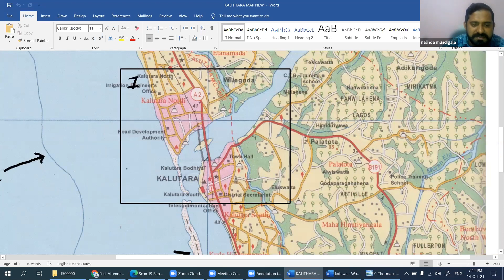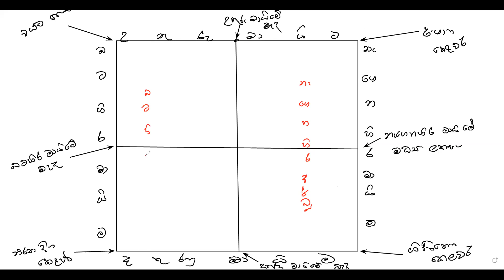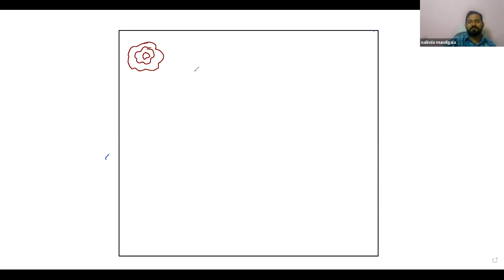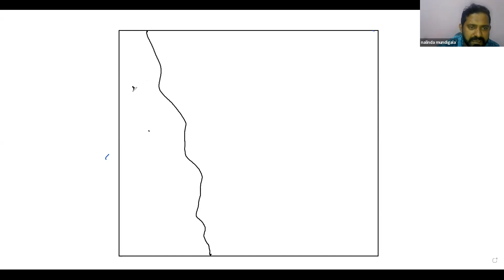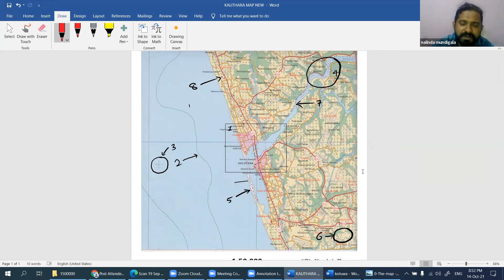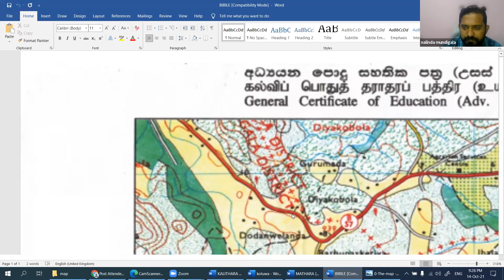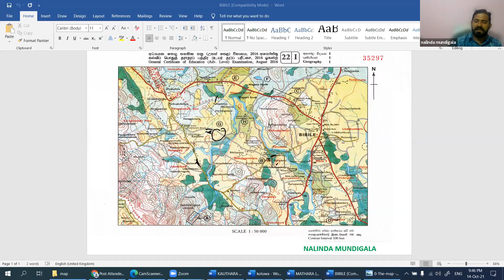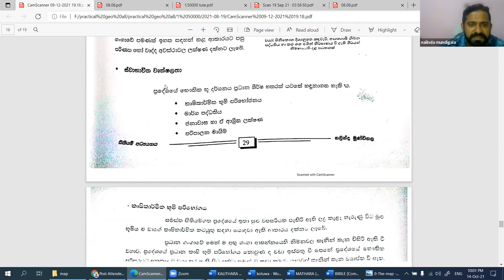උසස්පෙළ භූගෝල විද්‍යාව හදාරණ දූ දරුවන් සඳහා 1:50,000 සිතිතියම් විවරණය සහ අභ්‍යාස